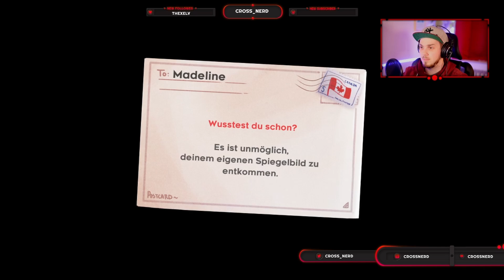Celeste #14 - Selfie mit Theo || Let's Play Deutsch / German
In Celeste spielen wir Madelaine, eine junge Frau, die einen Berg besteigt. Das Pixel Jump and Run entführt uns in eine herausfordernde Welt und einen Kampf gegen sich selbst. Denn Der Berg ist nicht die einzige Gefahr, die sich unser Charakter ausgesetzt sieht. Ich habe das Game während meines Twitch Streams gezockt, deshalb wird es gelegentlich auch Interaktion mit den Zuschauern geben. Lasst euch davon nicht ablenken.

▬ Publisher und Entwickler ▬▬▬▬▬▬▬▬▬
Matt Makes Games Inc

▬ Uploadplan ▬▬▬▬▬▬▬▬▬▬▬▬▬▬▬
► Zu finden in der Kanalinfo

▬ Über diesen Kanel ▬▬▬▬▬▬▬▬▬▬▬▬
Bei CrossNerd erlebst du zum einen den Genuss von vielseitigen Lets Plays, wie auch meine Gedanken zu verschiedenen Themen aus der Gamingwelt. Als Christ und leidenschaftlicher Gamer möchte ich beide Welten zusammen bringen. Deshalb gibt es neben den Gameplays auch eine Kategorie, die sich "Deeper Gaming" nennt. Dort wird es immer wieder um Facetten aus verschiedenen Spielen gehen und was meine persönliche Meinung aus christlicher Perspektive dazu ist.
Lass gerne konstruktives Feedback in Form eines Kommentars da.
Wenn dich der Kanal interessiert, sei gespannt und verpasse kein Video mehr mit einem Abo und der Glocke.

▬ Verwendetes Material  ▬▬▬▬▬▬▬▬▬▬
Im Outro mit Musik von Frametraxx (Indie Radio):